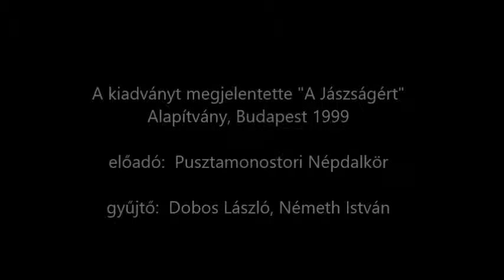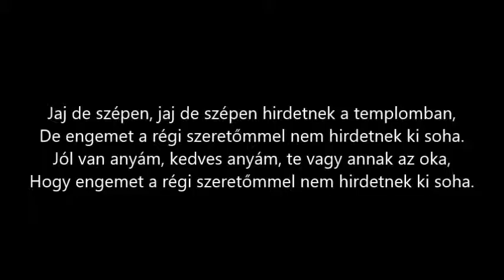Jaj de szépen, jaj de szépen megkéretett